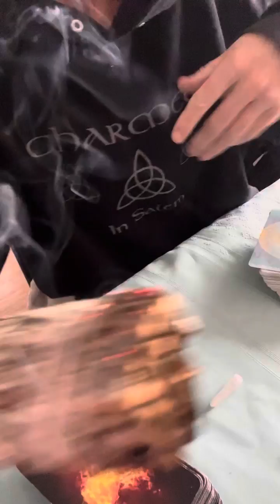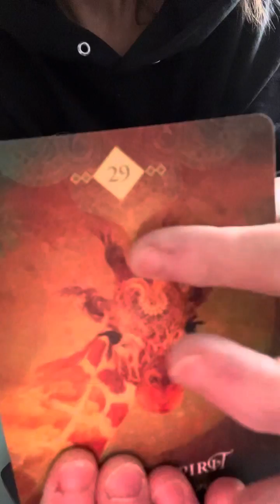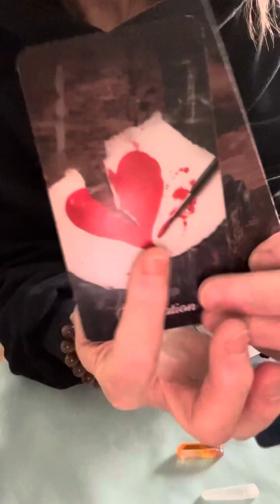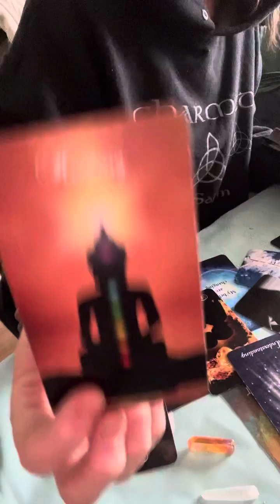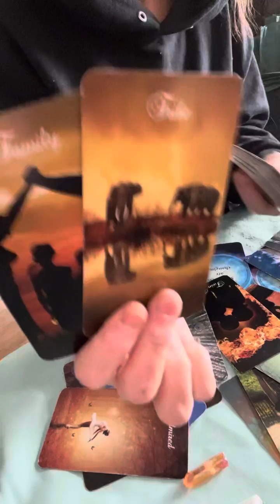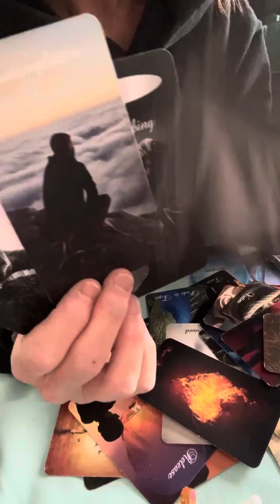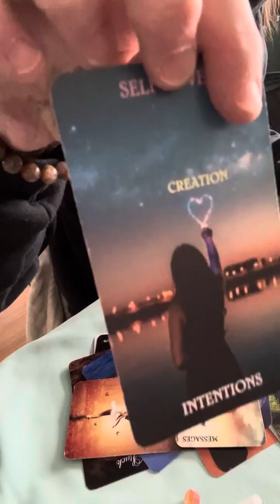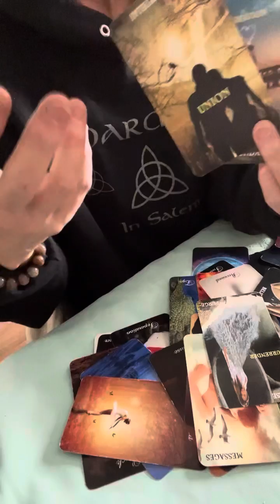STARSEED READING for the Collective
Hi And Welcome to BeyondTheSpectrum! I’m so Happy You Are Here!
This is a reading of gaining great knowledge and messages of Healing as well.
If it doesn’t resonate, check out the next reading, that could be a message for you. This is definitely for the collective and how we are Growing Spiritually on our path as a whole. There’s also single messages in here as well for those who are coming into Union.
If you would like a reading, you should definitely give me a try, I don’t think you’ll be disappointed. I keep my rates as reasonable as possible and I’m here to help as a Messenger. Not a prophet, I’m a Messenger of the Most High Creator/LOVE

These are guided suggestions for your Soul Growth and to use your own discernment on your Journey, that’s your Responsibility, not mine loves.
I’m also a Crystal Healer and I have a small Crystal shop where I carry certain Crystal for sale for your Soul Journey.